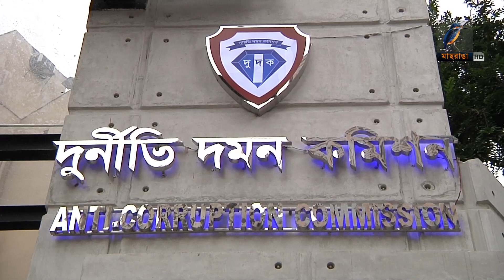ভারতে পি কে হালদারকে জিজ্ঞাসাবাদ শুরু | PK halder | Maasranga News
কয়েক হাজার কোটি টাকা পাচারের অভিযোগে অভিযুক্ত বাংলাদেশী ব্যাংকার পি কে হালদারকে গ্রেপ্তারের একদিন পর জিজ্ঞাসাবাদ শুরু করেছে ভারতের গোয়েন্দা সংস্থা। হালদারের পাচার করা টাকা দেশে ফেরত আনার চেষ্টা করা হবে-বলেছেন অ্যাটর্নি জেনারেল।

2 Bir Uttam Ziaur Rahman Road (New Airport Road)